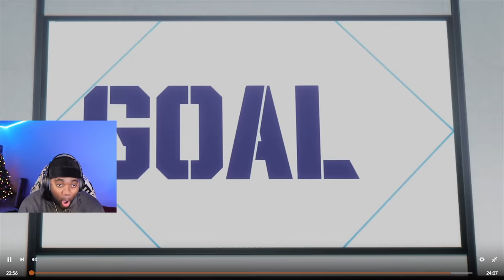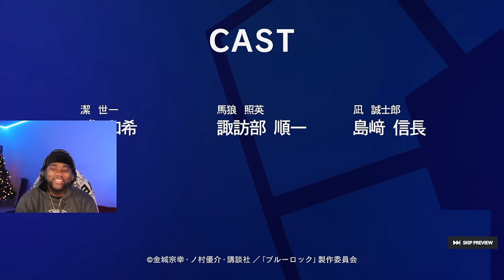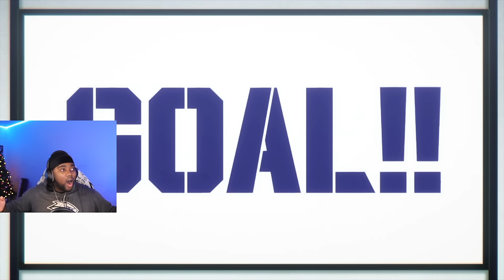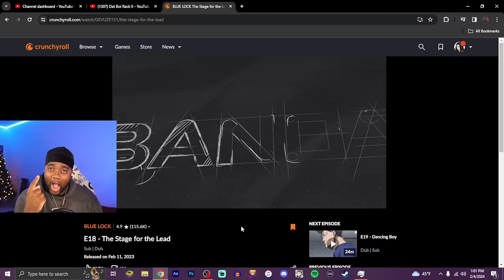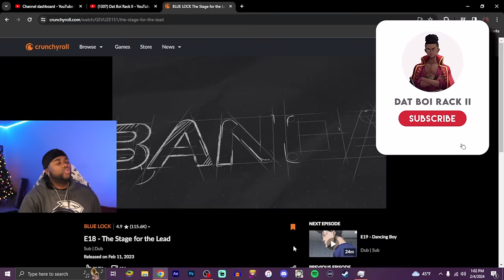College Soccer Player REACTS to Blue Lock Episode 16 - 18